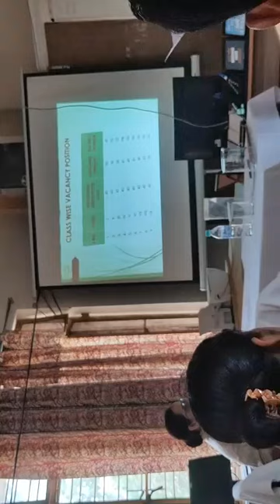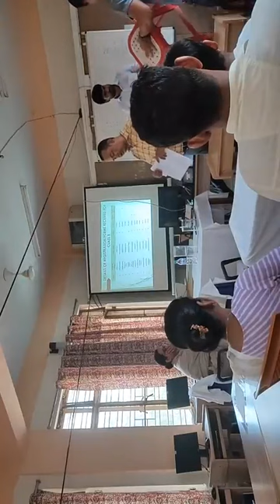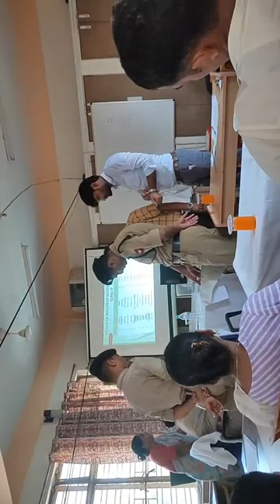Breaking News: KV Admission Lottery Result Announced - Check Now!